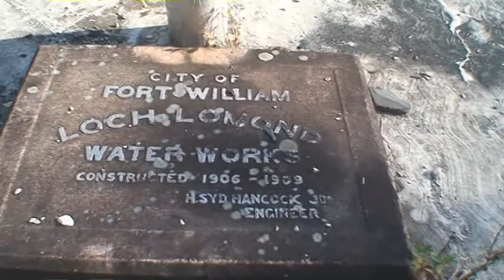Right In Our Backyard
This is Loch Lomond, a 10 minute drive from where I live.